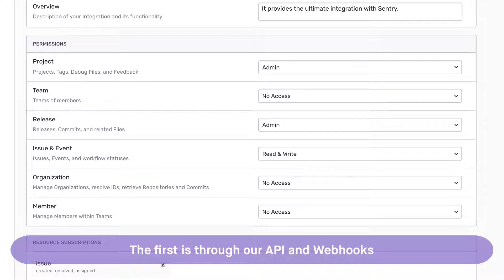Sentry Integration Platform: Build Custom Application Monitoring Workflows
The Sentry Integration Platform gives you the power to enable deeply meaningful and useful integrations with other tools that developers know and love.

We achieved this in two ways:

1. API and webhooks: Webhooks make it easy to consume important events from Sentry, like when issues are created.

2. UI Augmentation: With the integration platform, you can add rich UI elements to Sentry through a declarative syntax that requires zero code. Through a JSON-Schema based system you can have Sentry render a way for users to link Sentry issues to issues in your service, or open a specific line of a stacktrace in your tool.

We’re looking for early adopters to flex our platform and expand what it can do.